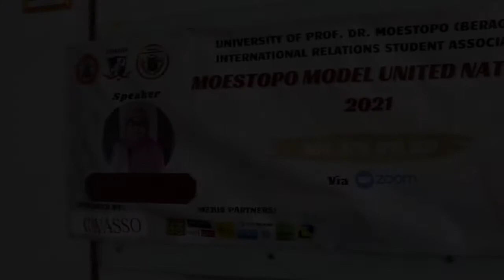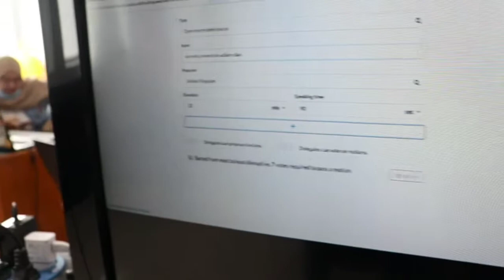MOESTOPO MUN 2021 AFTER MOVIE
Moestopo Model United Nations 2021
"Advancing Diplomacy Roles: In Combating the Violence and Justice for Gender Equality"

Greetings, Delegates!

For those of you who are excited for the documentation during the events, we would like to share the enthusiasm and atmosphere of the delegates during the Moestopo MUN 2021. Here we are giving you the after movie!🤩